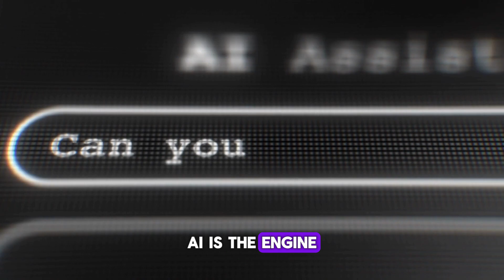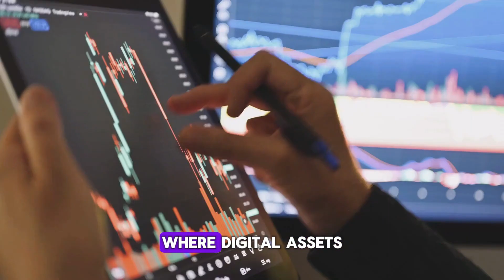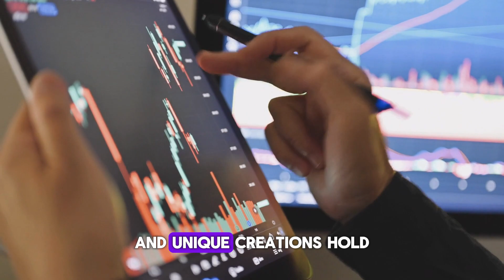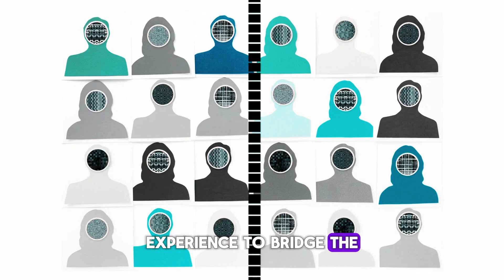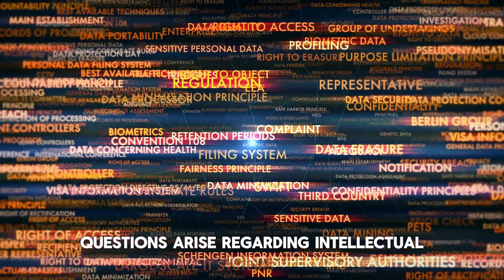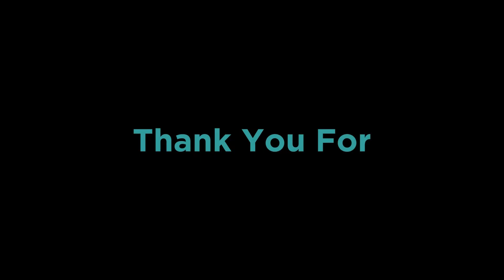Will the Metaverse Replace the Real World? | Future of Technology 2024 | Tech Golem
Video Title: Will the Metaverse Replace the Real World? | Future of Technology 2024 | Tech Golem

How is the metaverse changing and interacting with the real world in 2024?
In this video we will cover upcoming trends and releases for virtual reality tech, ai, connecctivity, and the economic impact.